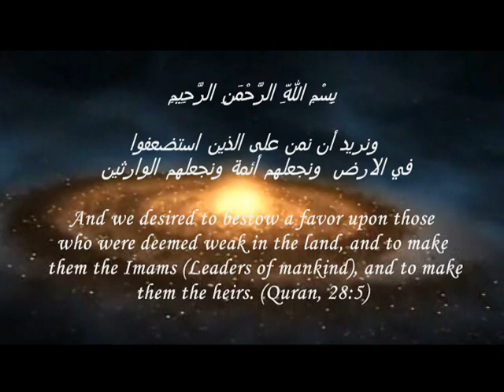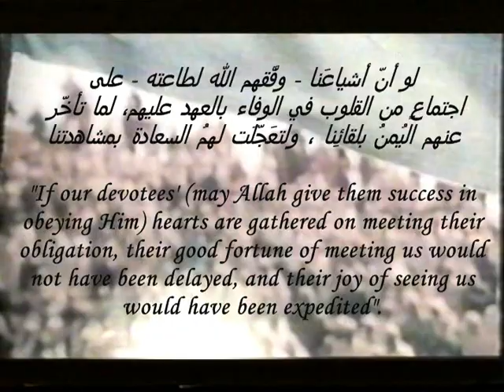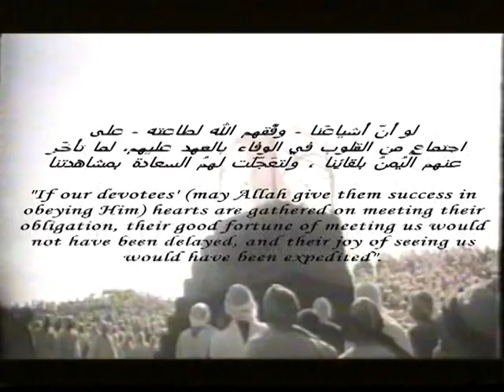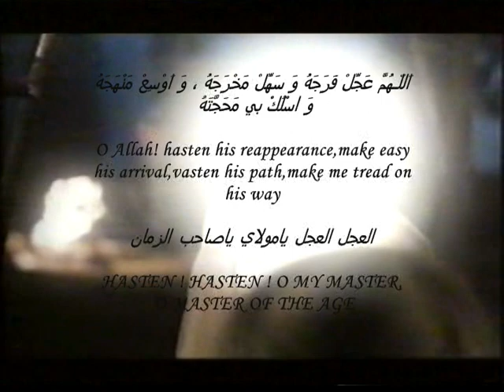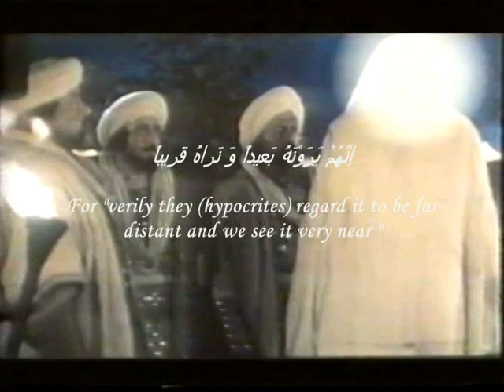Imam Al-Mahdi New !!!!!! الامام المهدي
Very Interesting Clip about Imam Al-Mahdi..I recommend everyone to have a look at it..very nice!